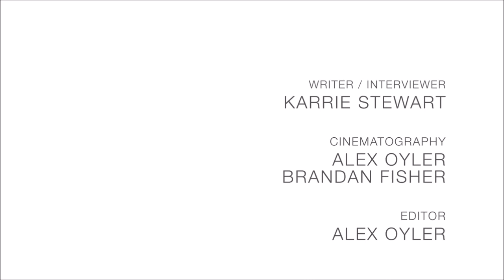Tess's Story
2014 Treasure Valley Ambassador Family for March of Dimes. Tess was born on February 17, 2011, weighing only 1 lb 1 oz. After many challenges and 135 long days in the NICU, we were finally able to brings her home. She is a healthy, happy, thriving three year old now! We are very blessed.